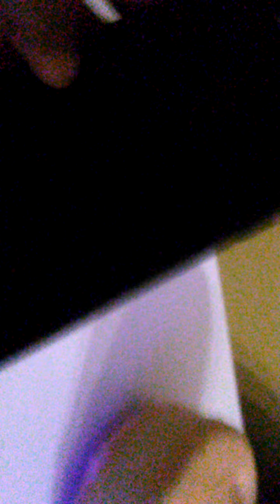IPhone 6 plus it's Devin's phone